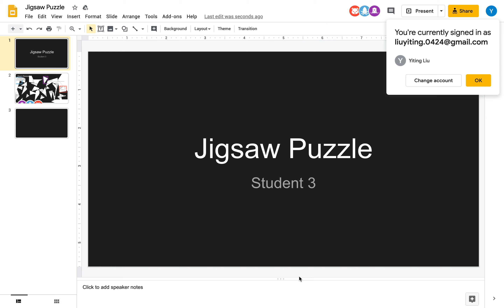Professor Soir - Jigsaw Puzzle